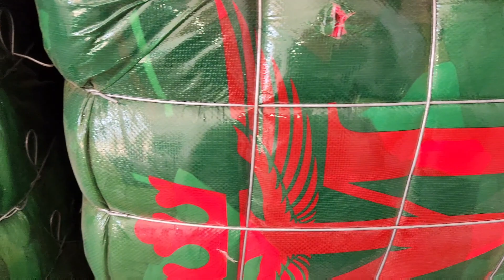Sher Shah | Men Jogging Trouser | Winter Trouser | Preloved Trouser | Rs-16500 | Lunda Bazar Karachi